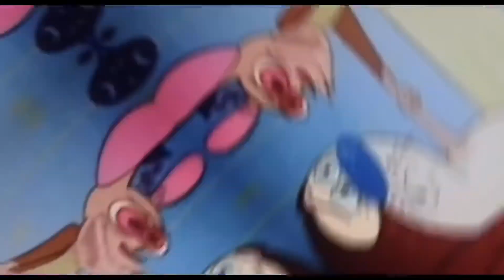Yep, here’s some more edits!|| 13+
Hi. today was stressful and hard and sad. I feel like I’m slowly being tortured until the point where I wanna leave. I hate my life. anyways... here’s some Ren edits.. I hope you like them.

Welp, bai. 🖤🖤🖤